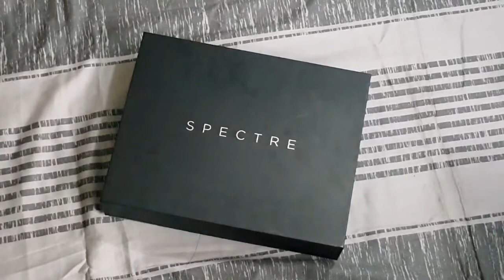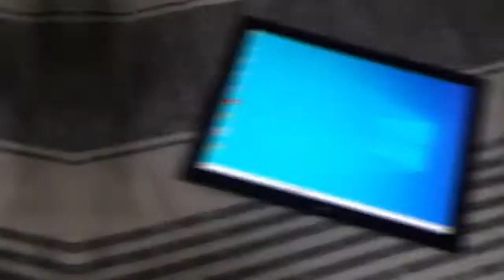Hp Spectre X2 Detachable Unboxing & Overview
If you need any stuff related to technology OR for more information OR To place order.